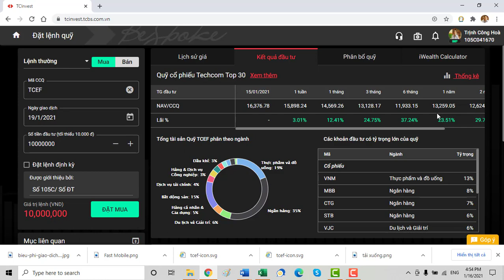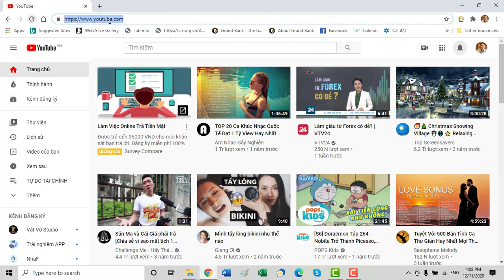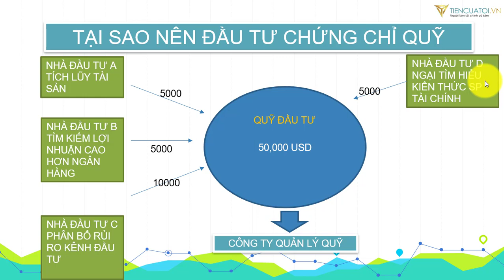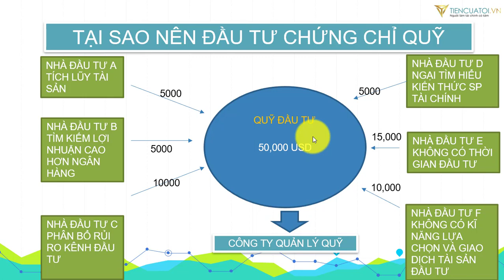#4 |Tại sao nên đầu tư chứng chỉ quỹ Quỹ đầu tư | TienCuaToi Official